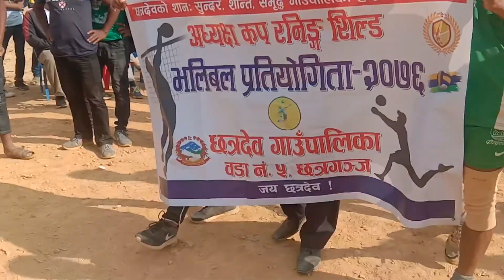Arghakhanchi chhatra Dev gau palika. Ma bhali ball priatiyo geeta garda ko ramailo